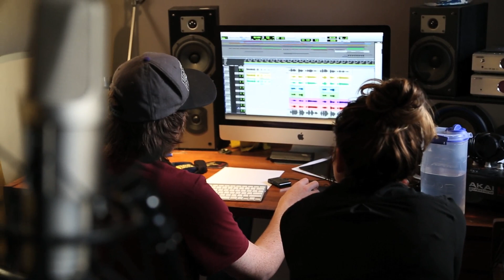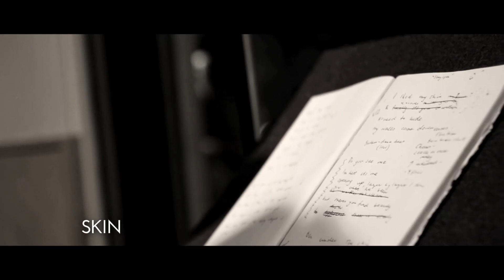Eliza Hull // The Ghosts You Never Catch// EPK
Eliza Hull's sophomore EP "The Ghosts You Never Catch" due out October 4 2013.
Filming - Jeremy Bowtell
Editing - Alifeleti Tuapasi Toki